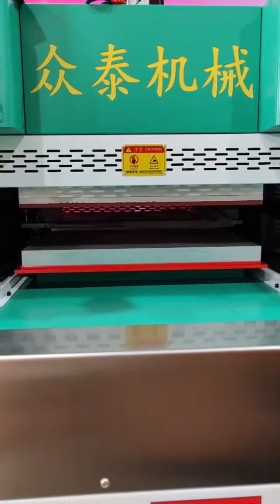Shoe Upper Vacuum Moulding Machine